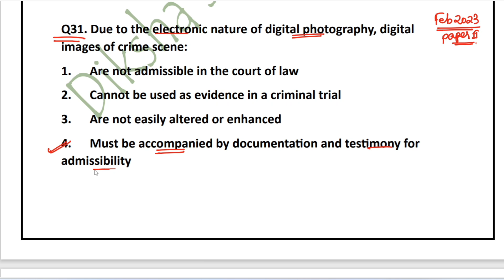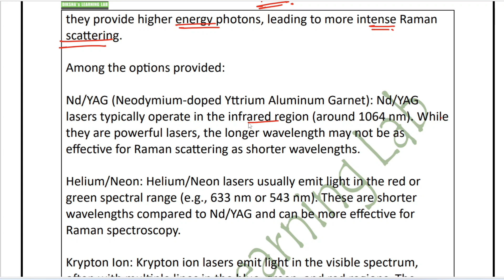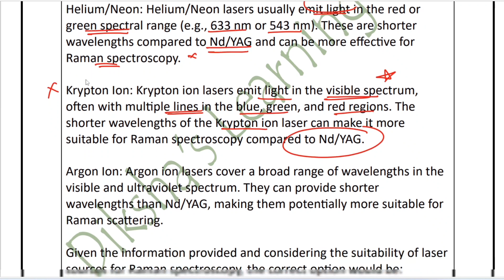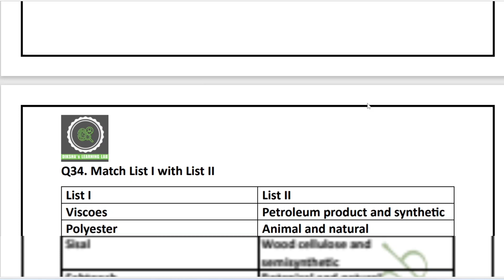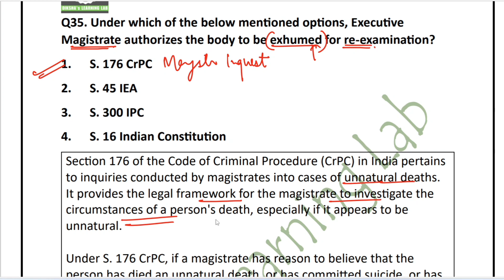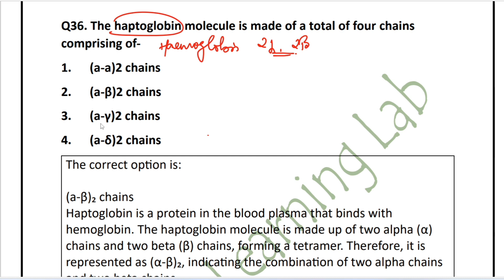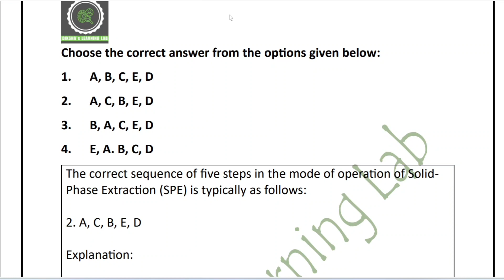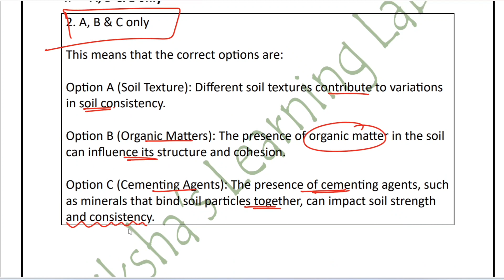UGC NET Forensic Science Paper Solving Feb 2023 with Detailed Explanation || Q31-Q40